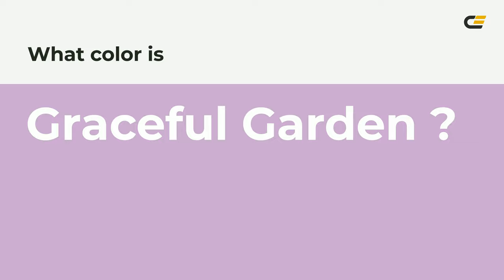Graceful Garden color cba9d0 hex color - Violet color - Cool color cba9d0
What color is Graceful Garden ? cba9d0 hex color - Violet color - Cool color cba9d0

Hex cba9d0 Color Code is also known as Graceful Garden color.

Hex cba9d0 Color code in RGB color code model is created after adding 79.61% red color, 66.27% green color and 81.57% blue color.
Hex cba9d0 Color code in CMYK color (process color) code model is generated after subtraction of 2% cyan, 18% magenta, 0% yellow and 18% black.